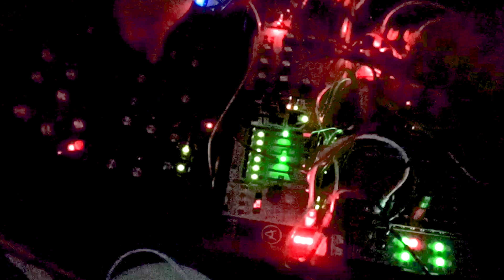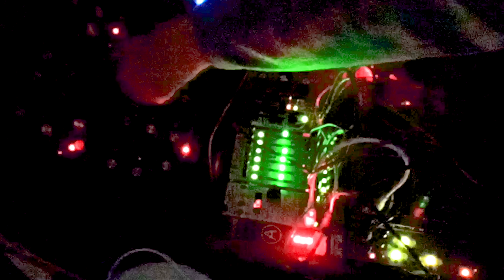RUMBLE TECHNO KICK / EURORACK / BIA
I am really sorry for the Video. At this Moment i am out of any good equipment and this video was filmed with my Smartphone.

The Audio is a mix out of the session and not chronological- but same source as the video.
Video and audio begins at the same Moment after 1.20 min. the audio changes
I search  a really long time for the right patch in my system and i think i found it- Kick and Hihat are ace AF.
i am now curios to expand the system with some modules and finally a good sequencer for melodies , so that i can replace the Moog system.